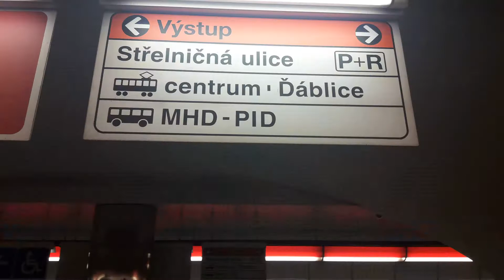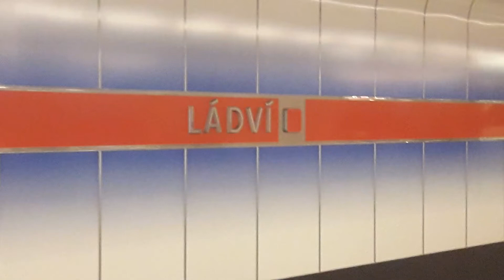Metro Ládví -C-